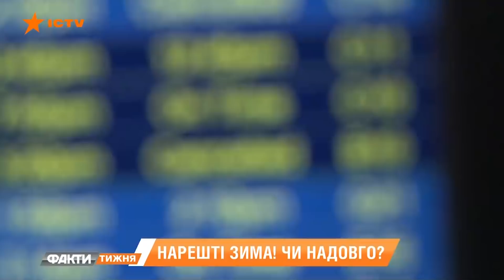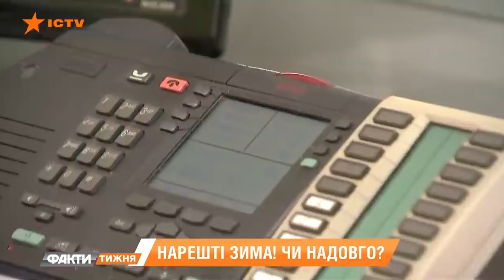Циклон Сабине в Украине | Ураган в Европе | Аномальная зима в мире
Западная Украина больше всего пострадала от европейского циклона Сабине. Шквальный ветер и мокрый снег ночью оставили без электроснабжения 380 населенных пунктов в 11 областях Украины.

Больше всего пострадало Прикарпатье, здесь утром без света были 93 населенных пункта.